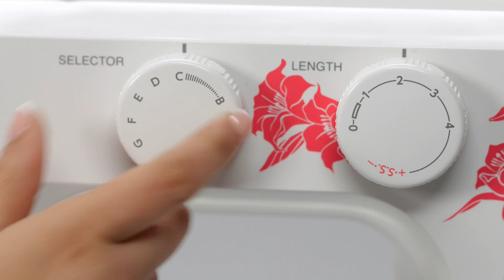Project 02: একটি পরিবেশ বান্ধব শপিং ব্যাগ তৈরী করুন (Bengali)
সবুজায়নের দিকে চলুন এবং কাপড়কে হ্যাঁ বলুন! প্লাস্টিক বর্জন করে নিজস্ব স্টাইলিশ শপিং ব্যাগ তৈরী করুন। এই প্রোজেক্টটি আপনাকে আপনার সেলাইয়ের দক্ষতায় শান দিতে সাহায্য করবে – এটির জন্য আপনাকে পরিষ্কার করে সেলাই করতে হবে এবং নিখুঁত কোণ তৈরী করতে হবে। টিউটরিয়ালটি একটি স্বাভাবিক মাপের ব্যাগের আকারের জন্য, আপনি এটি শিখে নেওয়ার পরে অন্য আকার এবং মাপ নিয়ে পরীক্ষা-নিরীক্ষা করতে পারেন। সেলাই ও সৃষ্টি করতে শিখুন।